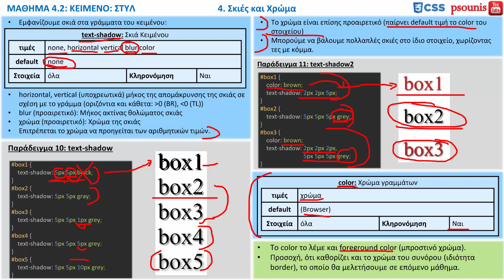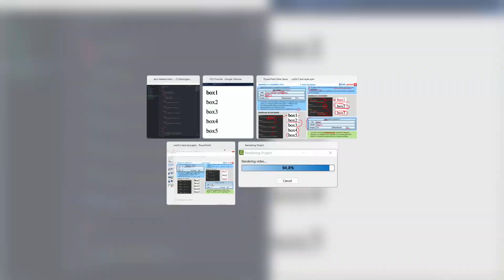CSS - ΜΑΘΗΜΑ 4.2 - ΚΕΙΜΕΝΟ: ΣΤΥΛ - ΜΕΡΟΣ 5 ΑΠΟ 6 - Σκιές και Χρώμα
ΠΕΡΙΕΧΟΜΕΝΑ ΒΙΝΤΕΟ:
4. Σκιές και Χρώμα
ΠΕΡΙΕΧΟΜΕΝΑ ΜΑΘΗΜΑΤΟΣ:
1. Βασική Μορφοποίηση (έντονα, πλάγια,..)
2. Μορφοποίηση παραγράφου
2.1. Ύψος και εσοχή γραμμής, στοίχιση παραγράφου
2.2. Κενό Μεταξύ Γραμμάτων και Λέξεων
3. Συντομογραφία font
4. Σκιές και Χρώμα
5. Διακοσμητικές Γραμμές Κειμένου (υπογραμμίσεις κ.α.)